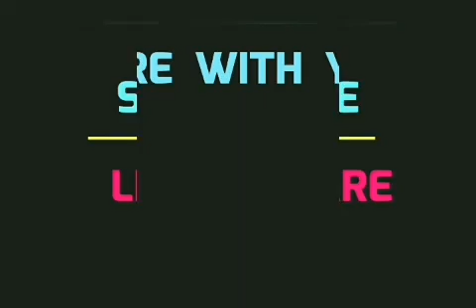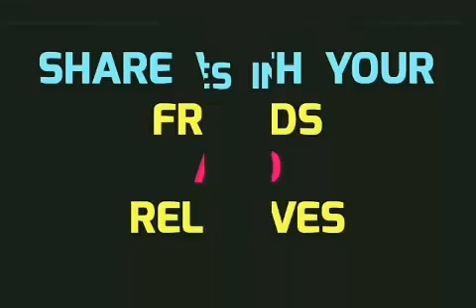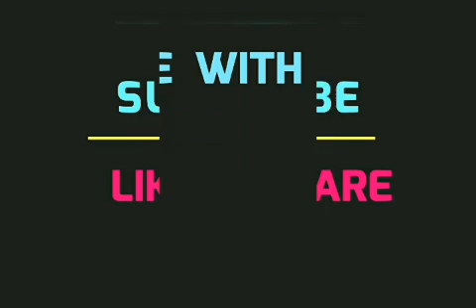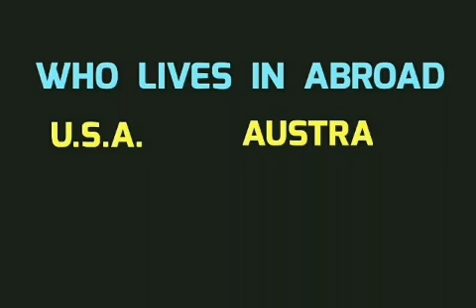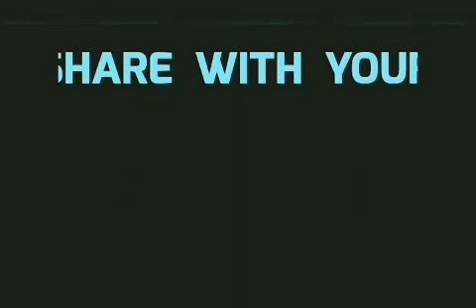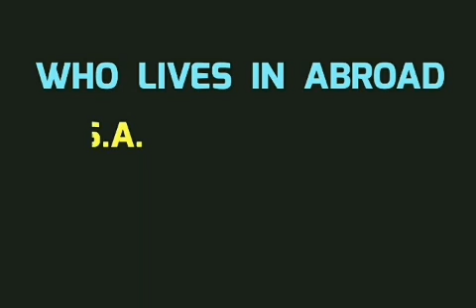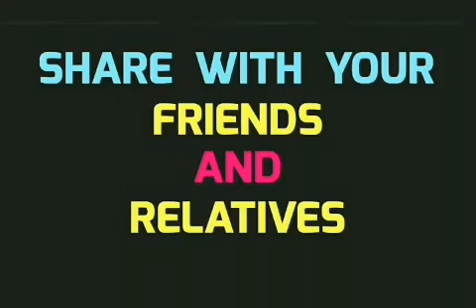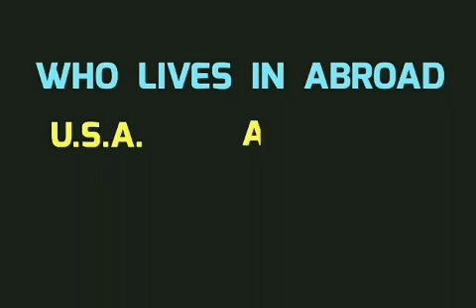GUJARATI MIRCHI MURGA || MARA PAPA NE LICENSE MADYU CHE!!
MIRCHI MURGA || MARA PAPA NE LICENSE MADYU CHE!!